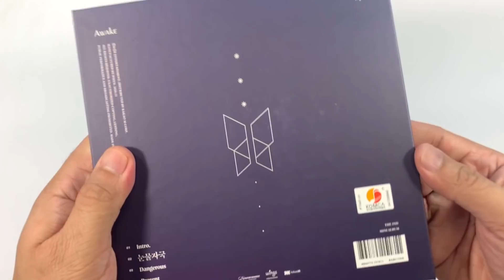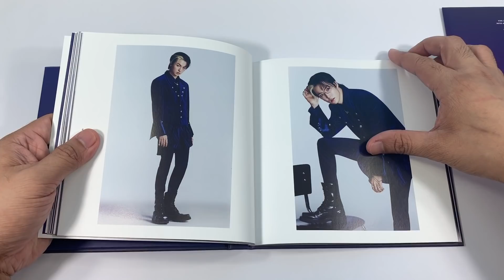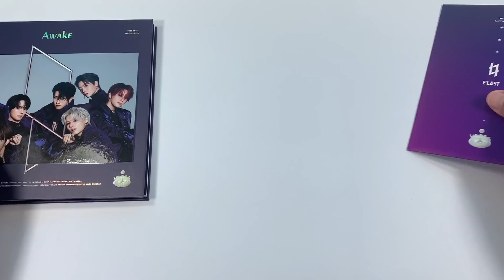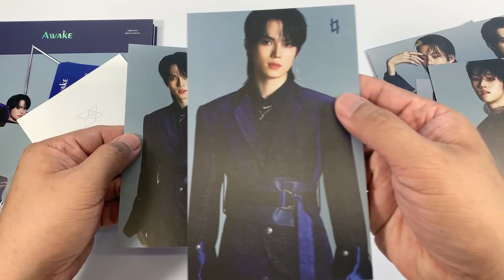E'LAST 엘라스트 || AWAKE || NAVY VERSION || KPOP ALBUM UNBOXING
E'LAST 엘라스트 2nd Mini Album - Awake Navy Version Album Unboxing

Awake is the second mini album by E'LAST. It was released on November 11, 2020 with "Tears of Chaos" serving as the album's title track. "Dangerous" was used as a follow-up track with its accompanying music video released on January 13, 2021. Won Jun did not participate in this comeback due to conflicting schedules.

Tracklist:
1. "Intro"
2. "Tears of Chaos (눈물자국)"
3. "Dangerous"
4. "Present"
5. "Because of You"